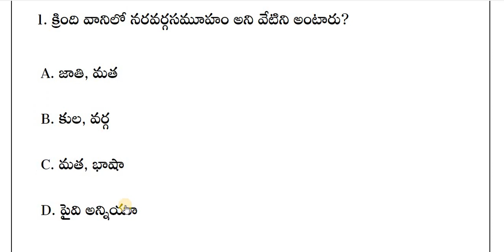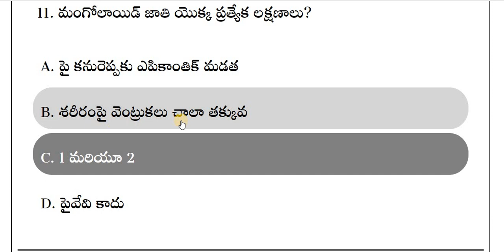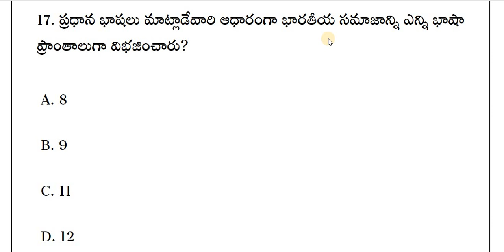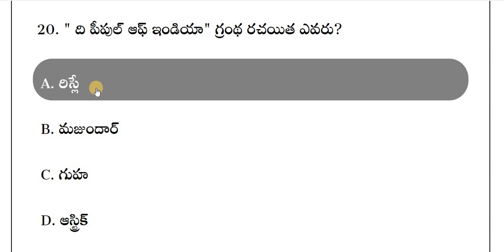భారత సమాజం విశిష్ట లక్షణాలు || Indian Society Important Bits in Telugu || APPSC || GROUP - 2 Bits